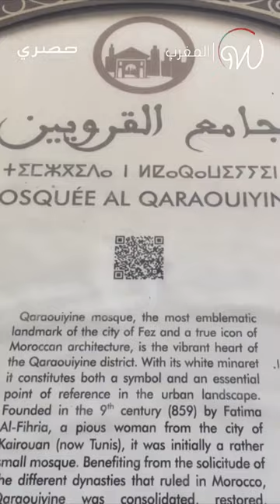جولة في مدينة فاس بالمغرب! 😍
مراسلة واضح في المغرب، نيفين، تأخذكم اليوم في رحلة عبر مدينة فاس المسجلة ضمن قائمة التراث العالمي لليونسكو! شاهدوا😍🇲🇦

Wada7 Original